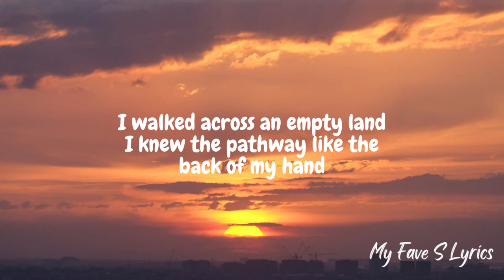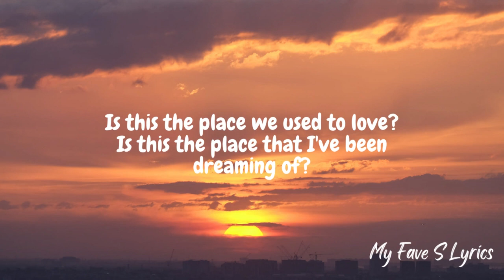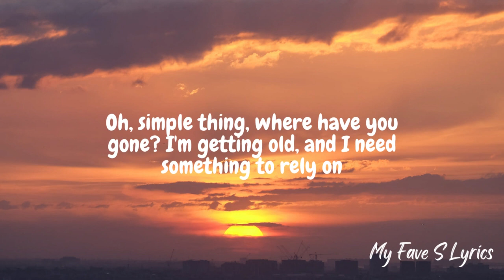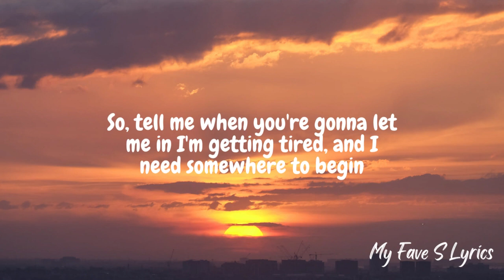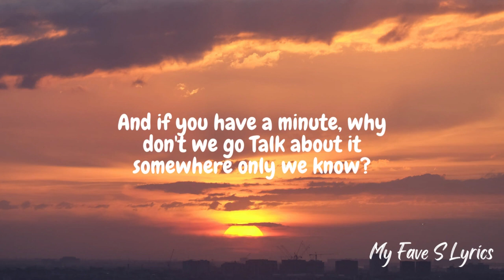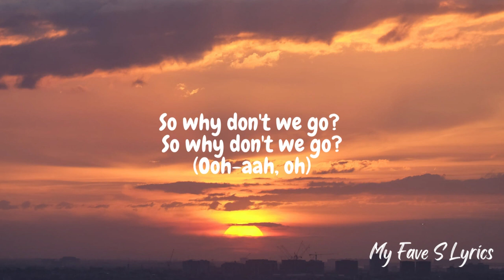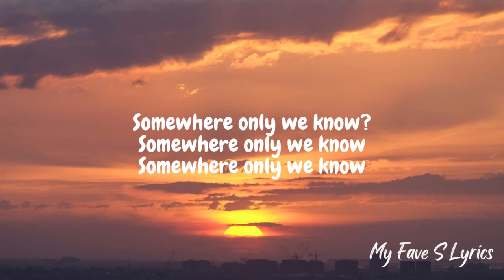KEANE- Somewhere Only We Know (Lyrics)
👉 Share it with anyone who likes to listen to music so I can upload a lot of music and comment on what music I should upload ...

Song by Keane
Album: Hopes and Fears
Released: 2004

Oh-oh-oh